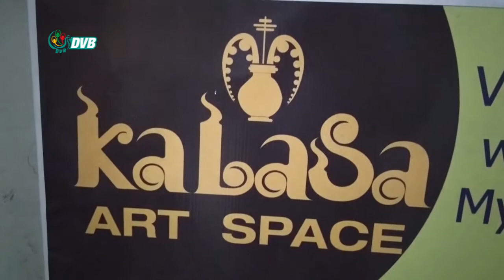DVB - ART AND PANDEMIC အမည်ရှိ ပန်းချီပြပွဲ ပြုလုပ်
ပန်းချီဆရာ ၅ ဦးရဲ့ ကပ်ဘေးကြားကအနုပညာ ART AND PANDEMIC အမည်ရှိ စုပေါင်းပန်းချီပြပွဲကို ရန်ကုန်၊ ကျောက်တံတားမြို့နယ်၊ ၃၄ လမ်း ကလသာပြခန်းမှာ ပြုလုပ်နေပါတယ်။